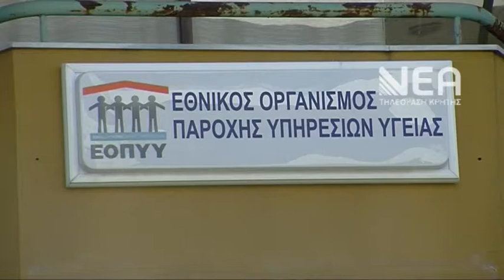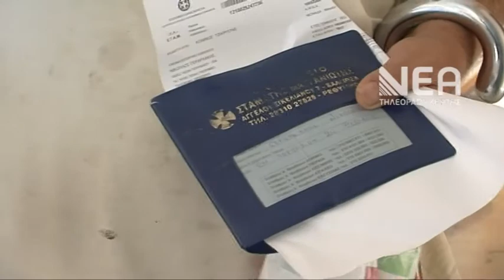ΑΣΘΕΝΕΙΣ ΕΟΠΥΥ ΑΓΟΡΑ ΟΡΘΟΠΕΔΙΚΩΝ ΕΙΔΩΝ